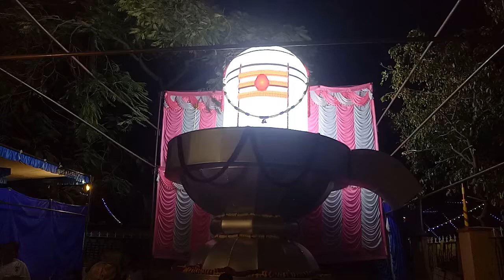Wonder book of records